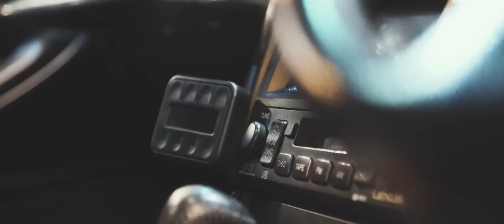RollHard Feature: Jack's VW Rabbit and Lexus VIP GS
We take a look at Jack's VW Rabbit and Lexus VIP GS and yes they are both his.